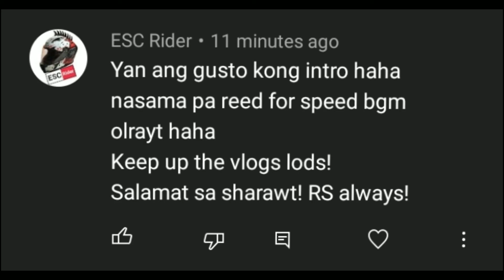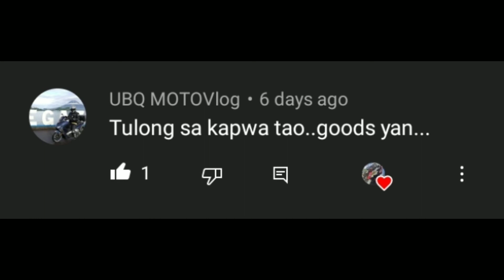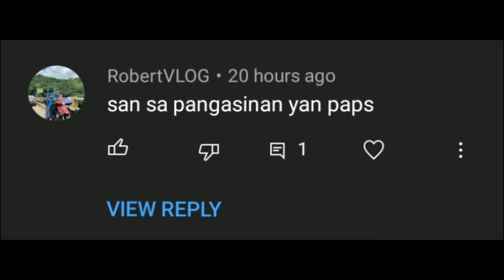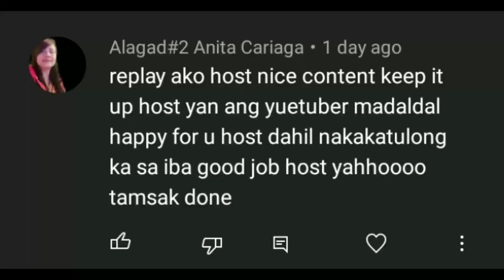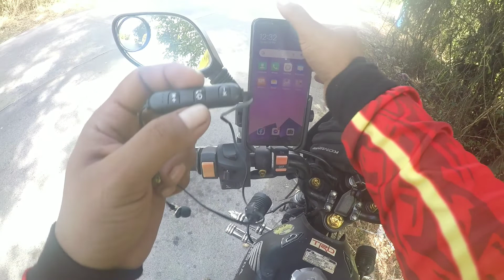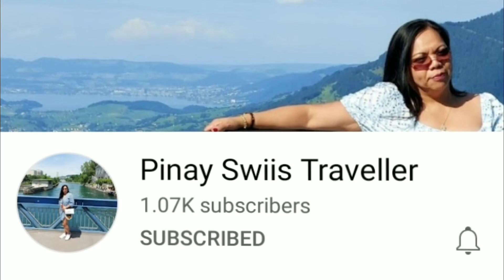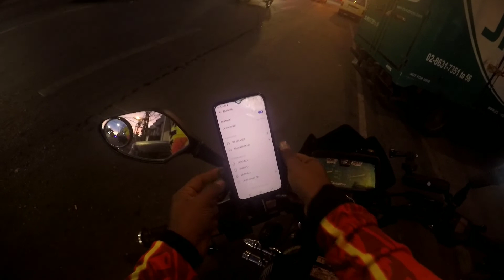SINO SI MISS JAM |TARA BYAHE TAYO |HEAD SET BLUETOOTH REVIEW SULIT NGA BA?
WELCOME SA PANIBAGONG BUHAY PANIBAGONG PAG ASA

MAY NAG BIGAY NG HEADSET AT DALAWA PA..TARA ATING EH REVIEW KUNG SULIT NGA BA!

SUMAMA SA ATING SHOUT OUT NEXT VIDEO

LAGING TANDAAN RIDE SAFE ALWAYS

YAHOOO!!!